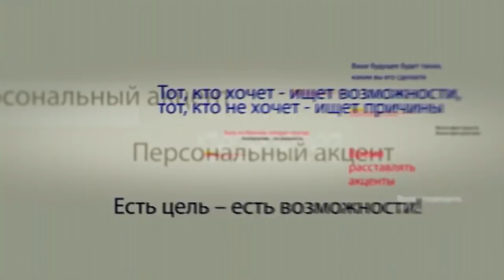Сергей Мишин в программе «Персональный акцент»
Молдова отмечает День национального языка. 29 лет назад, 31 августа 1989 года, Верховный Совет нашей Республики принял Закон о функционировании языков на территории Республики Молдова. Молдавский язык – достояние наших предков – был признан государственным языком в нашей стране. Но, то чему мы оказались свидетелями во время возложения цветов у памятника Штефану чел Маре, вновь заставляет задуматься о будущем нашей страны. О том, день какого языка мы сегодня отмечаем. И почему из-за праворадикальных политиков вновь повеяло началом 90-х.  Об этом поговорим с доктором права Сергеем Мишиным.